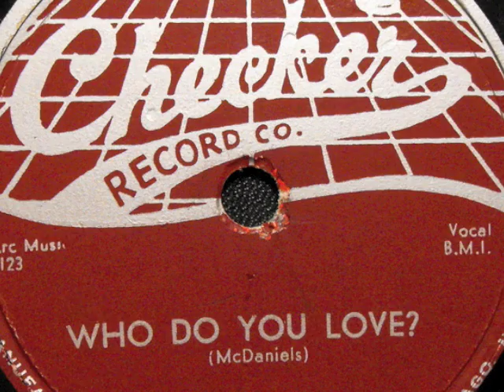Who Do You Love - Bo Diddley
"Who Do You Love?" by Bo Diddley (b.1928 d.2008) was released in 1956 and is the flip-side to "I'm Bad"
I drew the skateboarding eye for my nephew's 21 birthday. Then made into a 3D version in Photoshop. It works well but you need Red & Blue glasses. And yes I love Rick Griffin, Von Dutch, & Ed "Big Daddy" Roth.